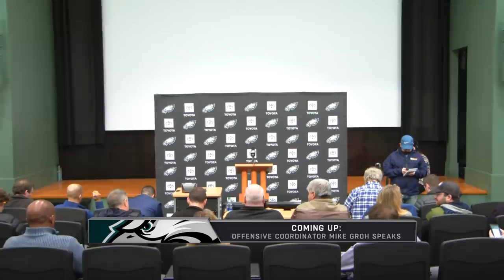Jim Schwartz & Mike Groh on Week 11 Loss, Tate's Role & Wentz's Game | Eagles Press Conference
Philadelphia Eagles defensive coordinator Jim Schwartz and offensive coordinator Mike Groh discuss the loss to the New Orleans Saints, Golden Tate's role on the team, how Carson Wentz is performing and more.